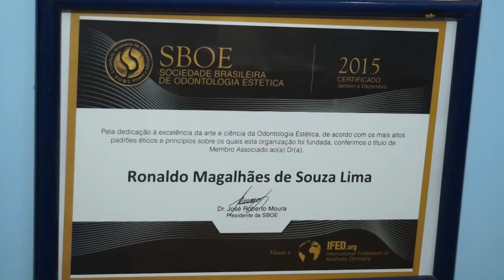QUEM FAZ E ACONTECE - CLÍNICA DR. RONALDO MAGALHÃES DE SOUZA LIMA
FORMADO NA UNIVERSIDADE DE ITAÚNA PELA FACULDADE DE ODONTOLOGIA, EM 1986, ESPECIALISTA EM PERIODONTIA PELA FACULDADE DE ODONTOLOGIA DE BAURU, EM SÃO PAULO E EM IMPLANTODONTIA ORAL, PELA ABO - ASSOCIAÇÃO BRASILEIRA DE ODONTOLOGIA, MINAS GERAIS, ALÉM DE TER OS CURSOS DE ANALGESIA CONSCIENTE COM ÓXIDO NITROSO, NESSES 30 ANOS ELE SE DESTACOU EM SUA PROFISSÃO NÃO APENAS POR SUAS QUALIFICAÇÕES TÉCNICAS, MAS POR SER UM PROFISSIONAL QUE TEM UMA VISÃO TOTAL DO PACIENTE, CUIDANDO TAMBÉM DO SEU LADO EMOCIONAL DENTRO DA CLÍNICA.